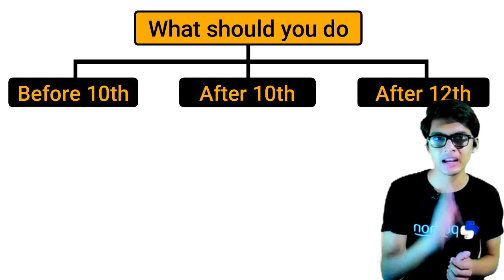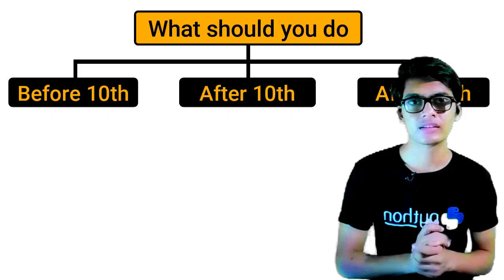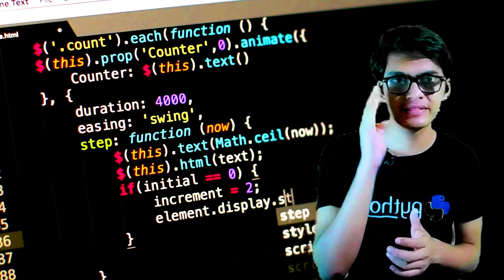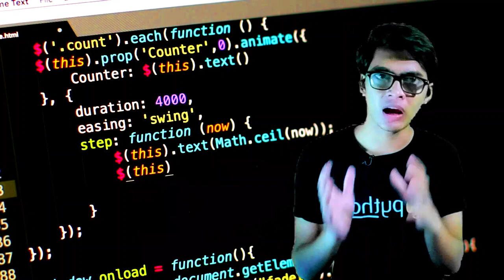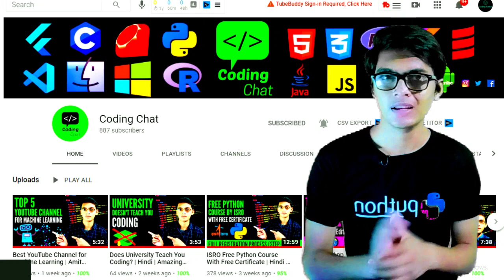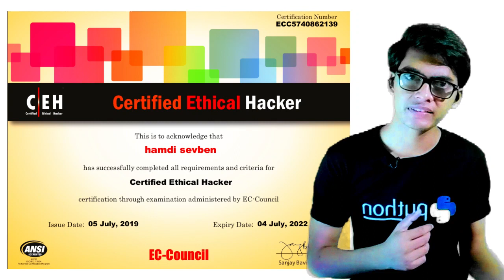How To Become Hacker After 10th & 12th in HINDI | IT'S NOT A CLICKBAIT 😱❌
Main Tags: How To Become a Hacker After 10th, ethical hacker kaise bane in Hindi, hacker, hacking, ethical hacker, cybersecurity expert kaise bane, ethical hacking tutorials for beginners,
how to become a hacker for beginners

Description: 🚀 Ready to embark on a thrilling journey into the world of ethical hacking? In this comprehensive guide, we break down the steps to becoming a hacker right after completing your 10th and 12th grades. From honing essential skills to exploring hands-on practical experiences, we've got your roadmap covered! 🥰🔥

🎬 In this video, I try to answer the following question 🎬
Whether you're a high school graduate or in the final years of school, this video provides actionable steps to kickstart your hacking journey responsibly. Stay ahead of the curve and position yourself for success in the exciting field of cybersecurity.

⚡ VISIT THIS CHANNEL FOR MORE AMAZING VIDEOS LIKE THIS ⚡